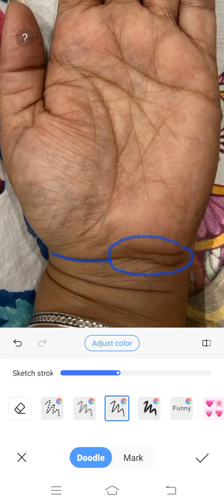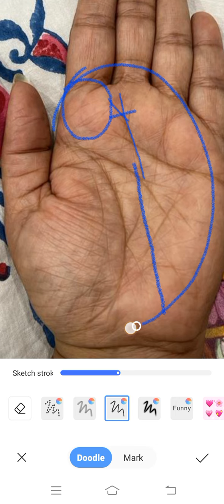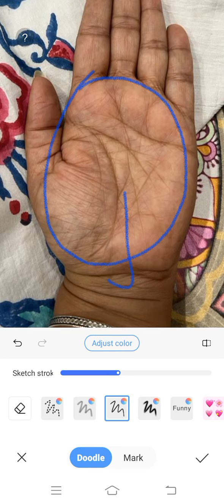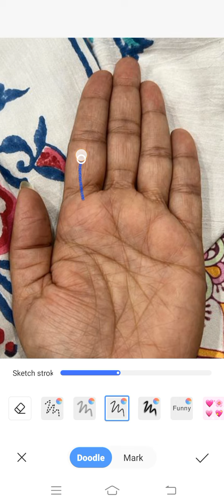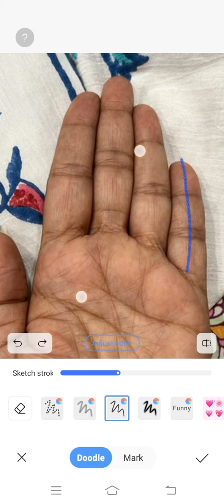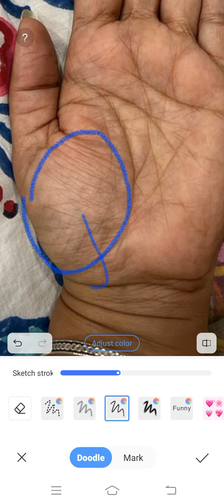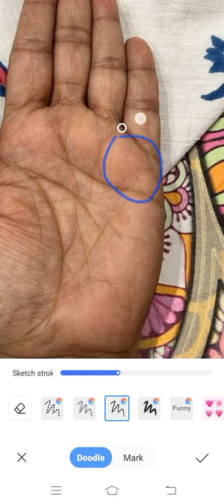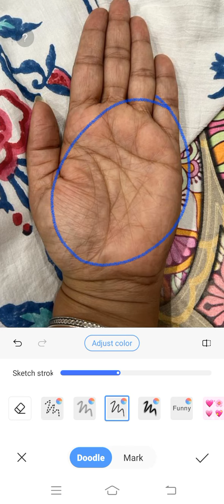नजरदोष एँव पितृ-दोष का प्रभाव दिख रहा है ।।। Palmistry Astrology in Hindi